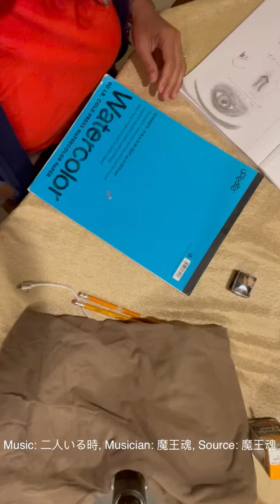How to Draw a realistic eye and eyebrow (beginners )full video with relaxing music